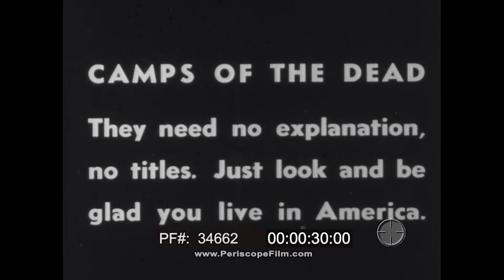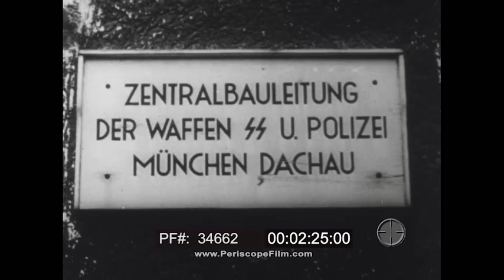HOLOCAUST / CONCENTRATION CAMPS LIBERATION FOOTAGE WWII "Camps of the Dead" (SILENT) 34662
Created with footage shot by the U.S. Army Signal Corps, CAMPS OF THE DEAD is a graphic newsreel that shows concentration camps as they appeared to the liberating Allied armies in 1945. This silent version was one of two produced; the other sound version runs about 20 minutes.  Full of horrifying images that vividly show the baseless and vile nature of the Nazi death camps, it is hard to even begin to describe the images herein.  The idea that anyone would even consider denying the existence of the Holocaust, after viewing images such as these, is hard to fathom.  These images are not faked, nor were they rare.  In camp after camp across Nazi occupied Europe, scenes such as these were commonplace, and atrocity the norm.  Woe unto anyone who should attempt to justify or minimize these scenes or defend the vile regime that perpetrated them.

Comments for this video have been restricted.

The description below comes from another archival source but is authentic to this print:
Opening credits: "An AF Film Release" (Actualites Francais Films); "Sterling Films" ; "Camps of the Dead / They need no explanation, no titles. Just look and be glad you live in America."

"Langestein [sic]" Langenstein: Corpses in open area, pits, doctors and other civilians, exhumation, lining bodies on soil.

"Ohrdrus [sic]" Ohrdruf: Corpses, pits, VAR CUs. Two male survivors.

"Dachau" Soldiers at gate with eagle. CU sign, "Zentral Bauleitung der Waffen SS U. Polizei Muenchen Dachau" US soldiers. Removing corpses from lake. Barbed wire, barracks, survivors at hospital, CU tattoo, wounds. Female survivor walking towards camera, helped by two soldiers. VAR shots, pile of corpses. Crematoria. Men passing water buckets, pulling decomposed body parts from water. CUs skulls.

"Buchenwald" Clock tower, soldiers giving a tour of Buchenwald. Survivors in striped uniforms, cooking, CUs of their faces. INT barracks, CUs group of male survivors looking at camera. Showing crematoria ovens with a pile of bones inside. Demonstrating torture mechanisms. Civilians interview survivor. MS pile of bones. Corpses in pits. MS, civilians, taking notes, responding to atrocities. CUs bodies and skulls. LS, tattooed skin laid out on a table, some with ink drawings - man with hat, woman with hat -, lampshade, shrunken heads mounted on wooden bases.

Gardelegen [missing intertitle] Pile of bodies in doorway. Footage, some still photographs of various atrocities and massacres. CUs skulls. "The End / A Sterling Film"